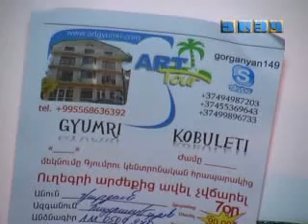"ՀԱՏՈւՑՈւՄ". երկրորդ խումբն արդեն մեկնել է